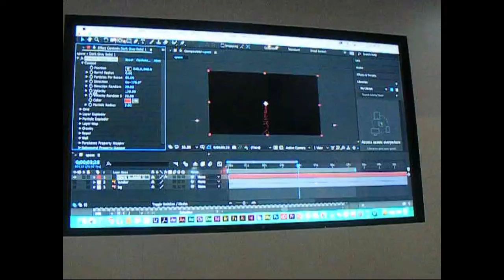Animate at Adobe BETT 2017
Illustrator and After Effects. Simple illustration and software at educational prices. Could work well anywhere.